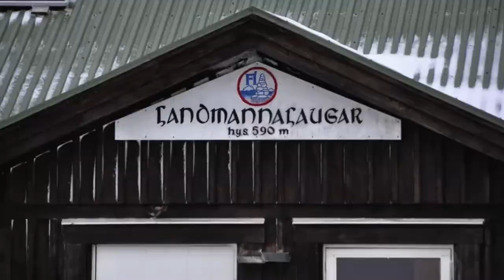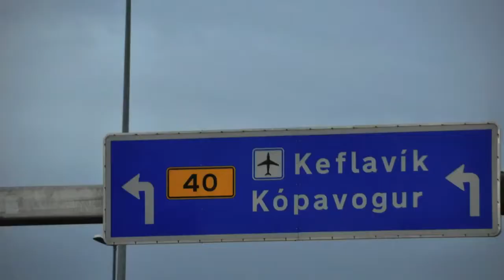2014 Subaru Crosstrek Hybrid Iceland Expedition